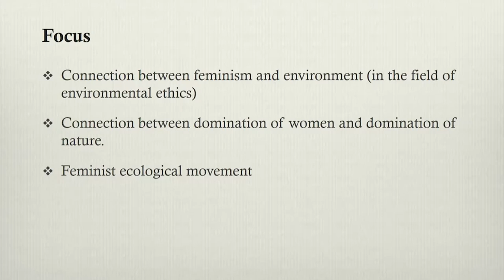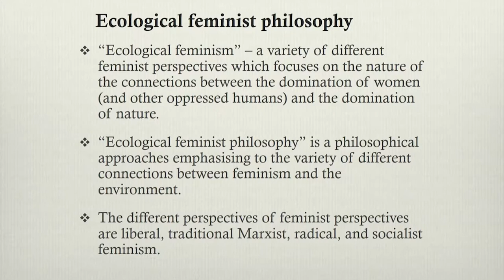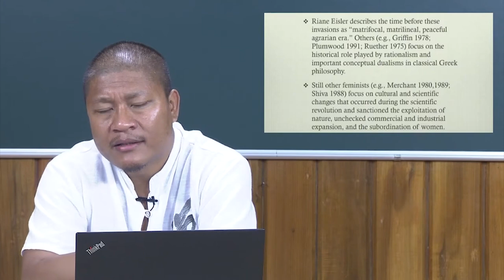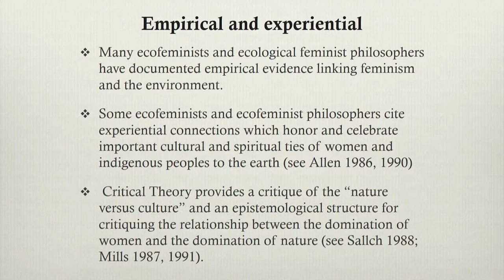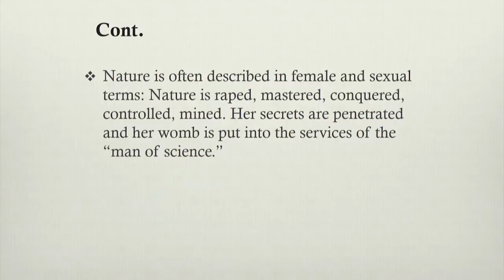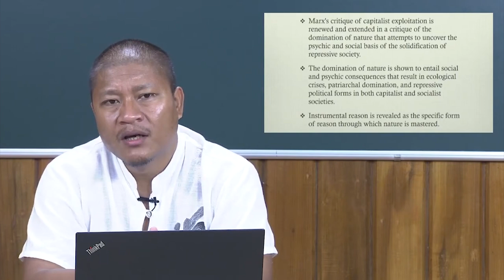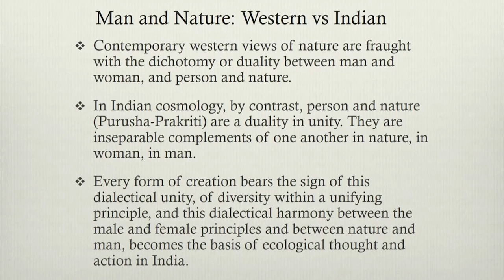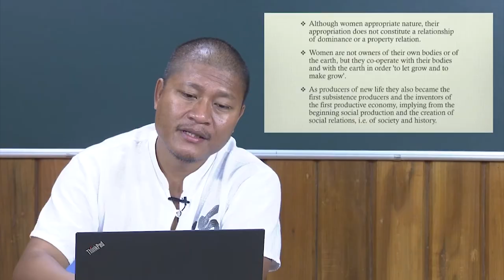Ecological Feminist Philosophies 1